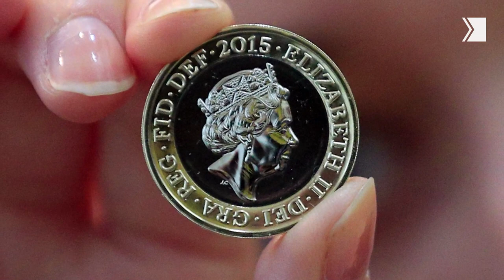Queen Elizabeth II: Her life in photos